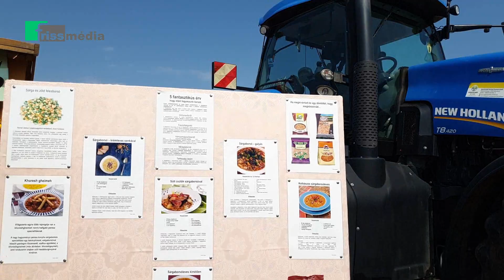5. Tarsolylemez fesztivál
Tiszabezdéd